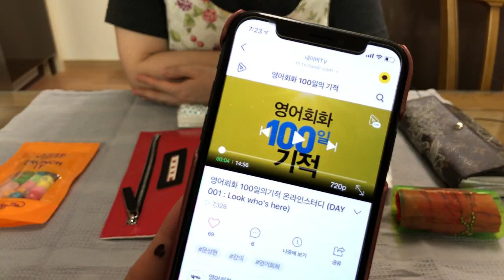(eng sub) #017 EDC 50대 초반 여자 딸 둘 엄마의 가방 속에는? (휴대품 소지품 가방털이 Everyday Carry 휴지 장바구니 거울 인공눈물)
EDC 열일곱번째 주인공은 50대 초반 여자 딸 둘 엄마입니다.
EDC #017 is the mother of two daughters in her early 50s.